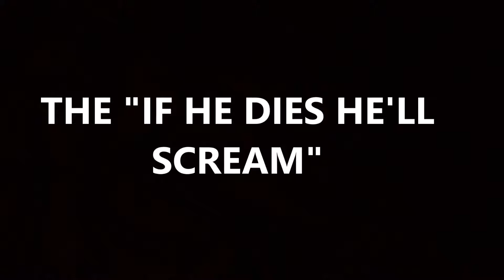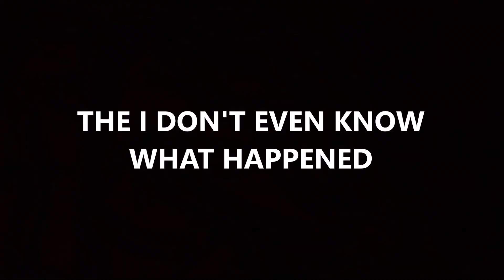BVGaming Presents: He Males Screaming At Fortnite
credit to NoahsNoah for the fyne clip at the beginning